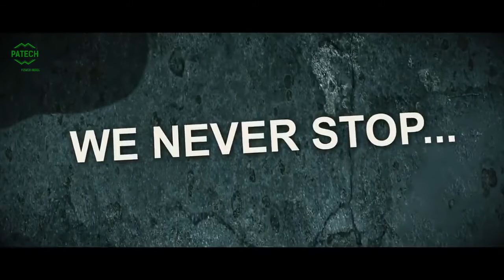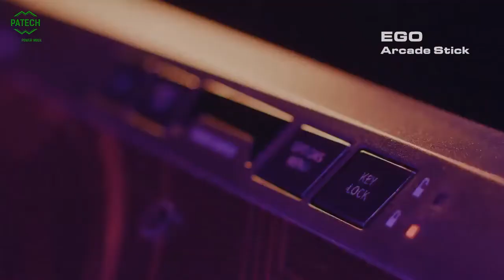Mad Catz Chính Thức Vào Thị Trường Việt Nam - Mèo Điên Thức Tỉnh | PATECH TV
Mad Catz thương hiệu Game Gear đến từ Mỹ, hơn 30 năm phát triển chuyên nghiệp sản phẩm Game Gear. Có thể nói Mad Catz là Trùm Game Gear, là cụ của dòng Game Gear. Chính thức vào thị trường Việt nam, người dùng có cơ hội dễ dàng mua sản phẩm giảm được chi phí ship hàng từ mỹ, được tăng thời gian bảo hành thêm 12 tháng, được hưởng dịch vụ sau bán hàng chính hãng.
và theo dõi các video cập nhật!

PATECH TV ra đời nhằm mục đích giới thiệu đến mọi người những sản phẩm mới, những công nghệ mới, những model đang làm mưa làm gió trên thị trường IT và phụ kiện di động. PATECH là nhà phân phối chính hãng độc quyền các thương hiệu sản phẩm công nghệ ở Việt Nam gồm: Newmen, Pisen, Golden Field, Zidli, Protos, Yison, DTBG, iThink, Xdoria, Tigo...
Đến với PATECH để trải nghiệm những sản phẩm hấp dẫn, độc đáo, thời trang phục vụ cho cuộc sống hàng ngày của bạn.

theo dõi video mỗi ngày!